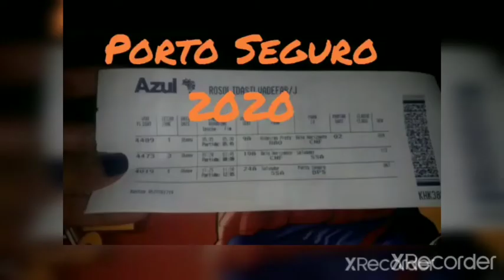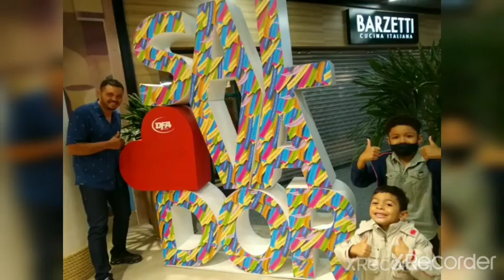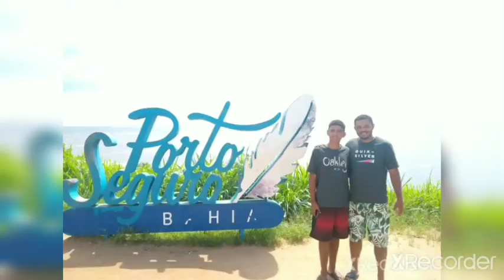Fotos da viagem a Porto Seguro com toda família.